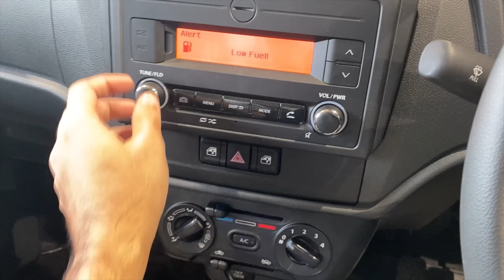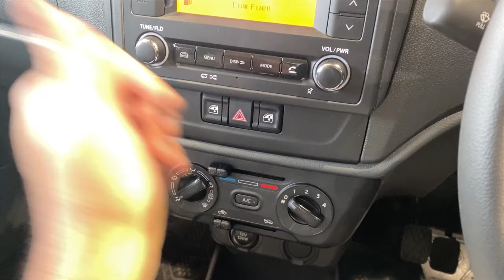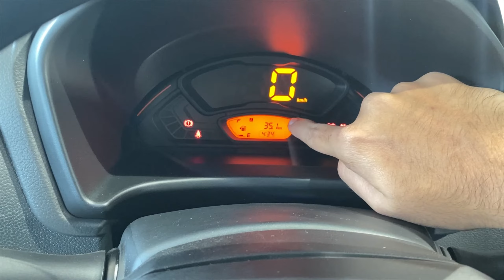*UPDATED* Maruti Alto K10 VXI 2024 ✅ | * City ke liye best car * @5.06 Lakhs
Location:- Maruti Suzuki ARENA (Sanei Motors, Kolkata, VIP Road Crossing)

Hey guys!
This is a video on the Maruti Alto K10 VXI 2024 Variant. Is this the perfect city car? Check out the video! ❤️